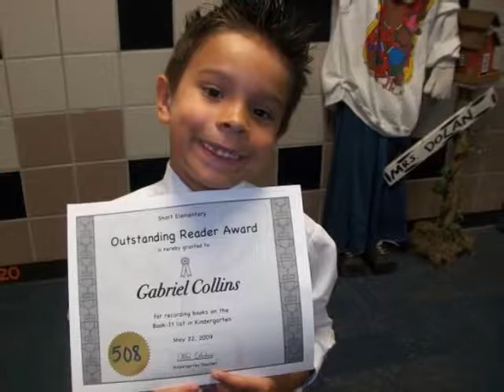Happy 15th birthday Gabriel